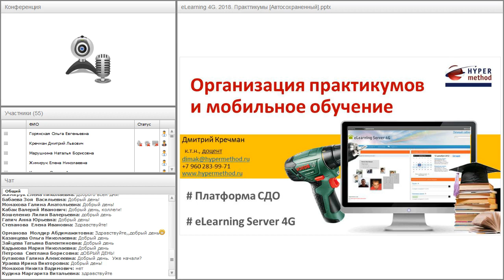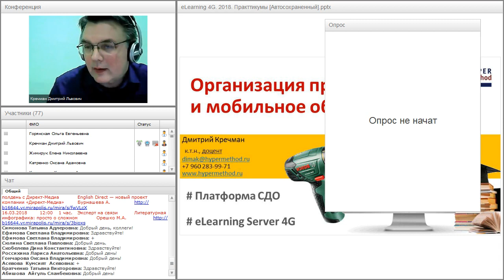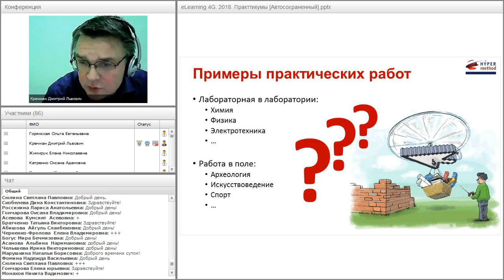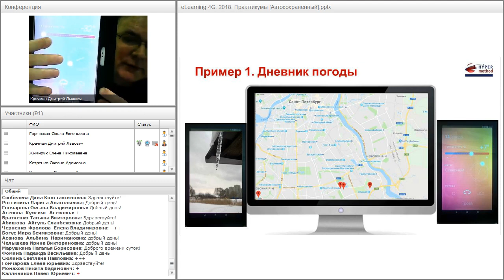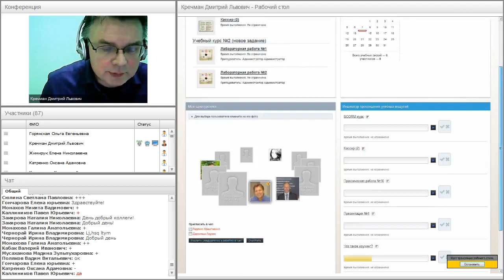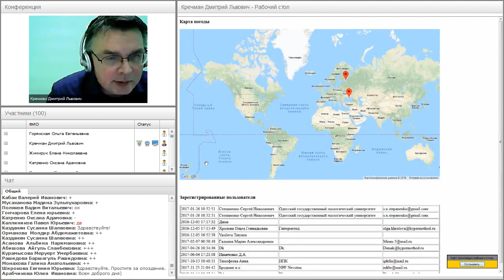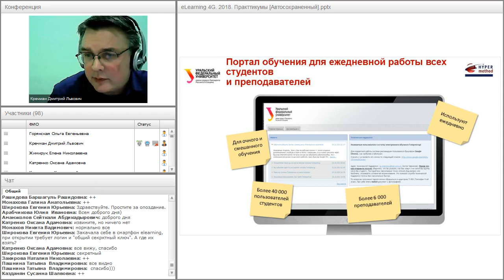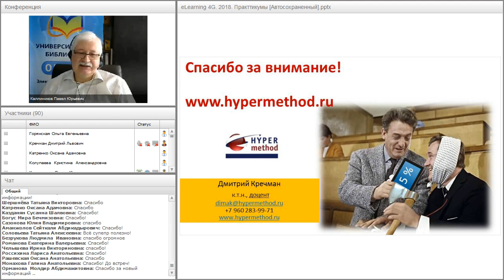Организация практикумов в СДО и мобильное обучение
Вебинар
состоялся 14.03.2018